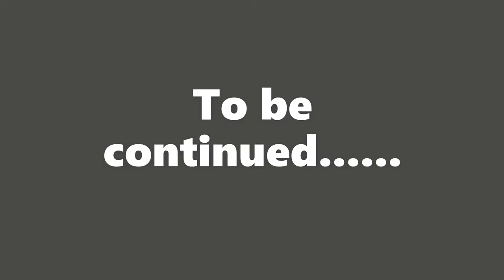I survived 50 days in HARDCORE Minecraft....